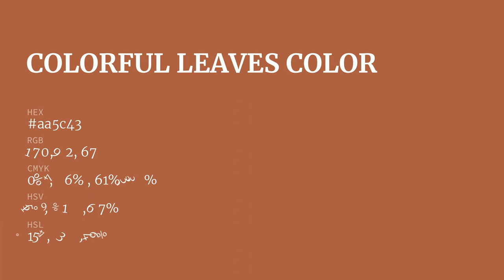Colorful Leaves color aa5c43 hex color - Orange color - Cool color aa5c43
What color is Colorful Leaves ? aa5c43 hex color - Orange color - Cool color aa5c43

Hex aa5c43 Color Code is also known as Colorful Leaves color.

Hex aa5c43 Color code in RGB color code model is created after adding 66.67% red color, 36.08% green color and 26.27% blue color.
Hex aa5c43 Color code in CMYK color (process color) code model is generated after subtraction of 0% cyan, 45% magenta, 60% yellow and 33% black.